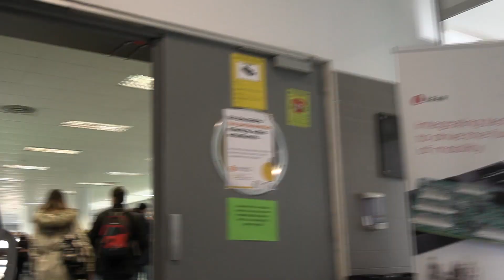Estudiantes y empresas cuentan su experiencia en ExpoTalent22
Bajo el lema “Construye tu futuro”, ExpoTalent'22 pone en contacto a los estudiantes y titulados de la Universidad de Zaragoza con las empresas, entidades y administraciones que participarán en el encuentro.

ExpoTalent'22 es una feria que tiene como objetivo atender las necesidades de inserción laboral de todo el estudiantado, principalmente de últimos cursos y recién titulados, para, de ese modo, facilitarles el primer contacto con el mundo laboral.

64 empresas e instituciones han confiado en la Universidad de Zaragoza para buscar los perfiles que demandan sus organizaciones. Entidades pertenecientes a diferentes sectores económicos, como la automoción, finanzas, consultoría, TIC, salud o logística, e instituciones y administraciones de ámbito regional, nacional y multinacional se han dado cita el 5 de abril en el edificio Betancourt del Campus Río Ebro.

En ExpoTalent'22, los estudiantes y titulados podrán encontrar perfiles de empresas que se ajusten a sus competencias y expectativas para realizar prácticas, solicitar becas u ofertas de trabajo. Cada empresa contará con un stand en el que podrán conocer más información sobre su actividad, perfiles demandados y ofertas de empleo. Es una manera de conseguir un contacto directo con las empresas donde se pueden conocer de primera mano a todas las empresas, entidades e instituciones participantes, así como las oportunidades de desarrollo profesional que ofrecen al estudiantado y egresados.